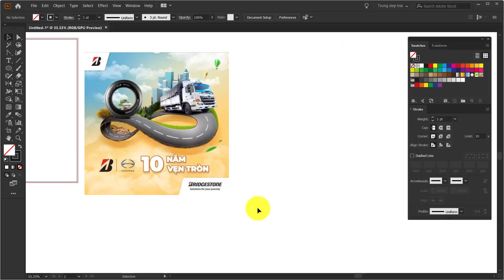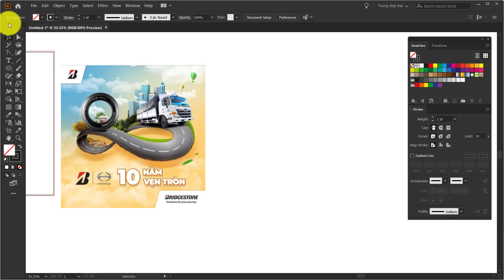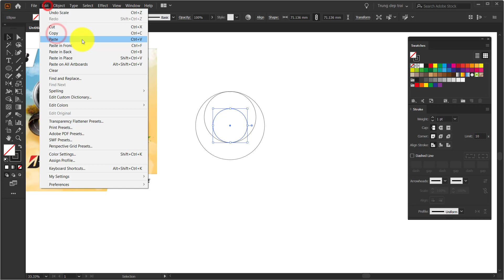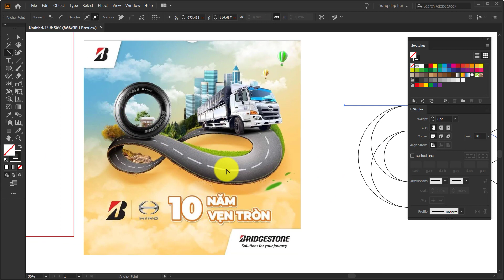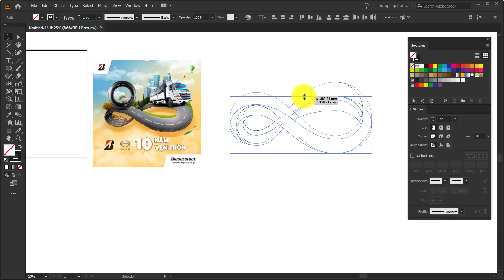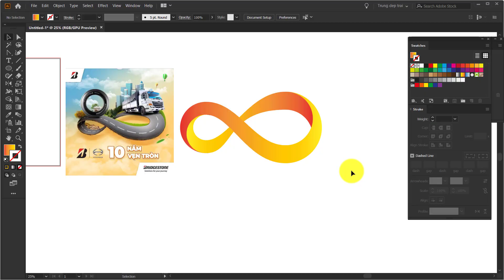Tạo hình vô cực trong illustrator | Nguyễn Ngọc Trung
- Admin chuyên dạy photoshop và illustrator, bán khóa học bằng video.